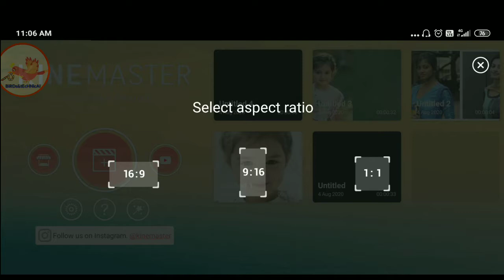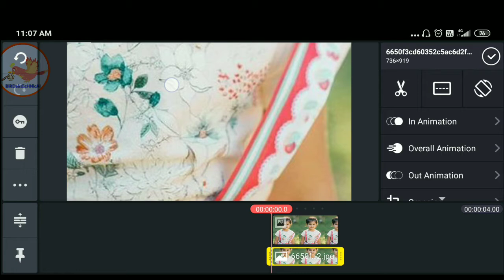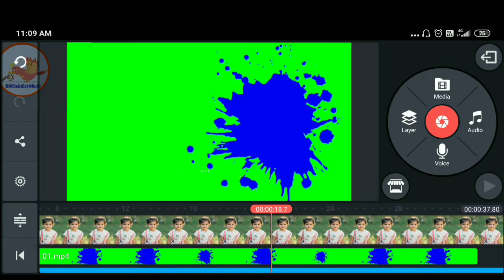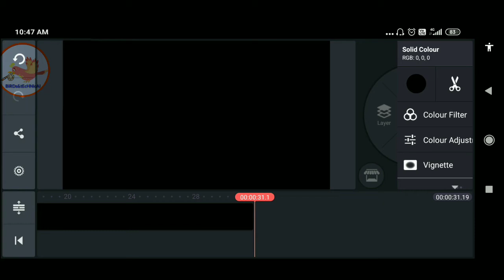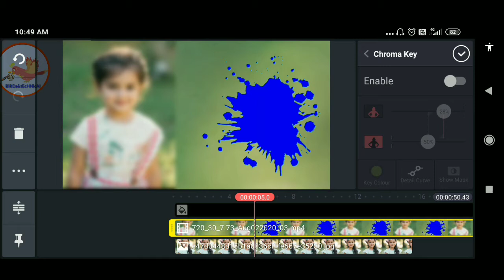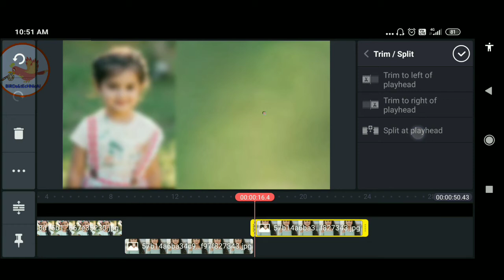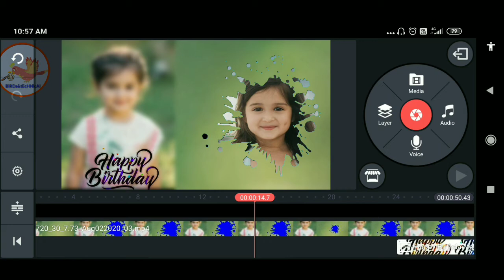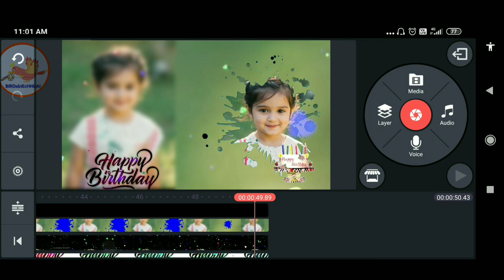birthday video maker in kinemaster green screeninkspalter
how to care budgies video link

  kinemaster happy birthday video link

    budgies chick video link